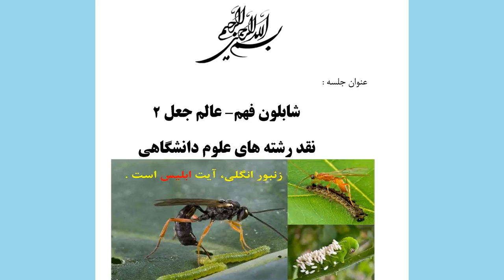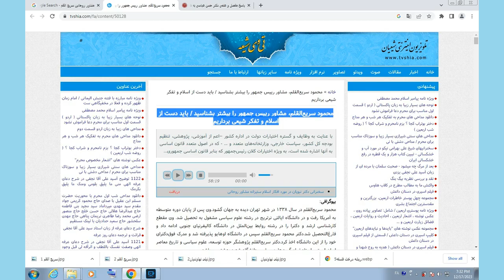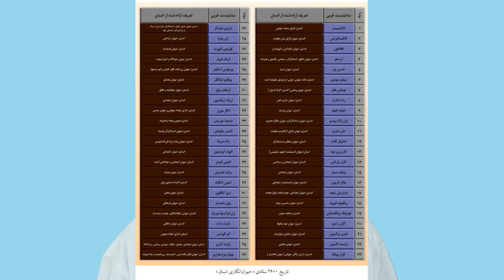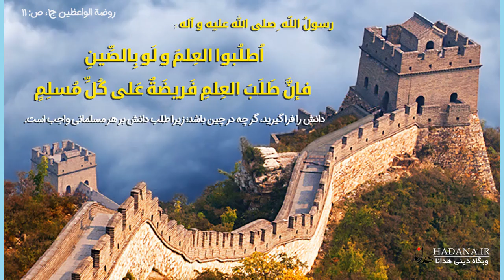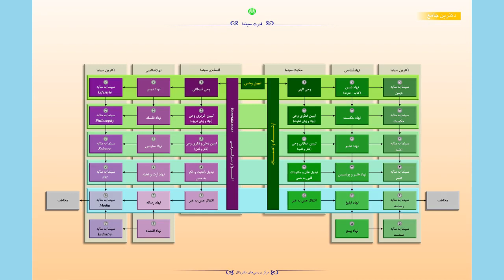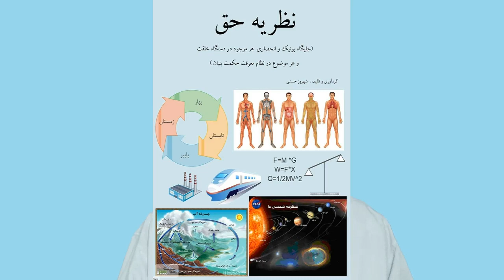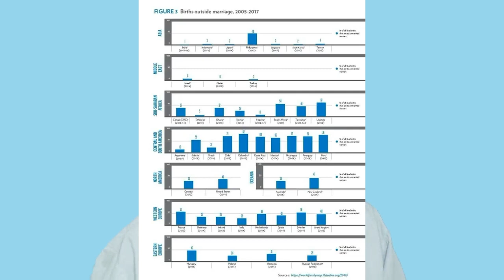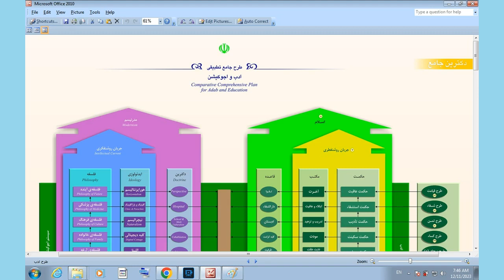33شابلون فهم- عالم جعل 2 نقد رشته های علوم دانشگاهی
عنوان جلسه :
شابلون فهم- عالم جعل 2
نقد رشته های علوم دانشگاهی
سرفصل :  قواعد یا شابلونهای فهم در نظام سازی انقلاب اسلامی 006
کرسی نظریه پردازی : "ساختار(نظام) حکومت اولِی الامر"
 شماره جلسه : 0033           تاریخ : 13/8/1402
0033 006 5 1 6
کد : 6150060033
تهیه کننده :عبدالولی حسنی                                                                                                                                                              تفقه سرای"  شاکرین انقلاب اسلامی"
ایده پردازی و ارائه مدلهای ایجابی حکومت انقلاب اسلامی برای سال 1444